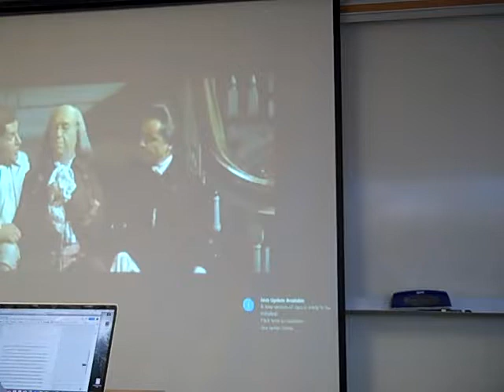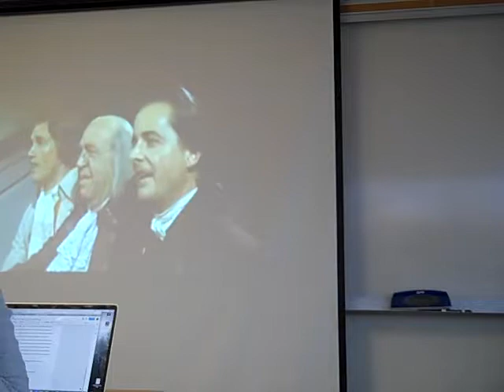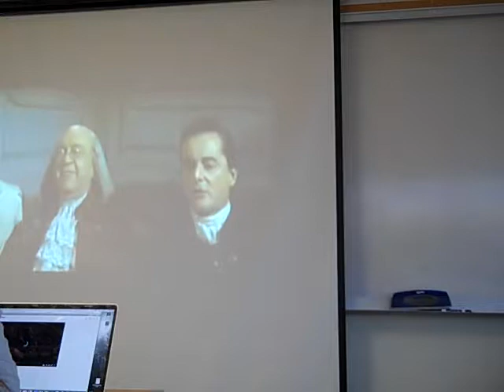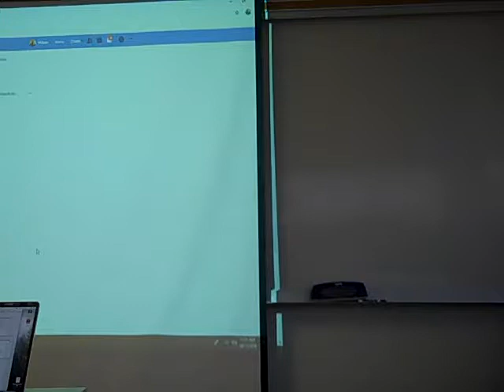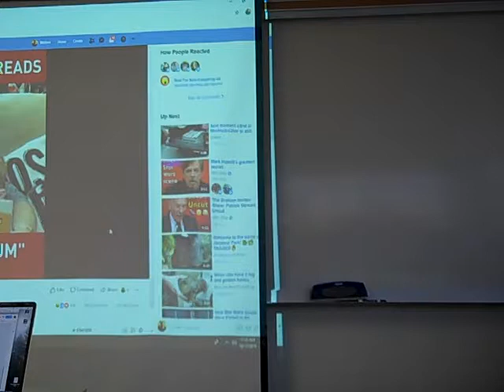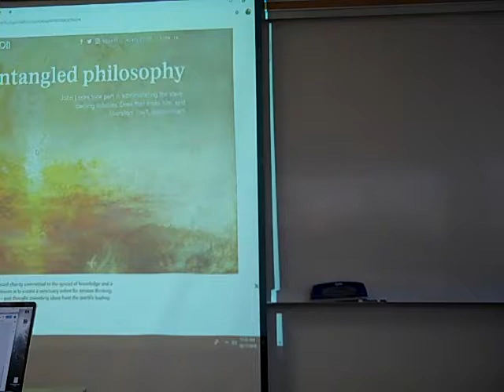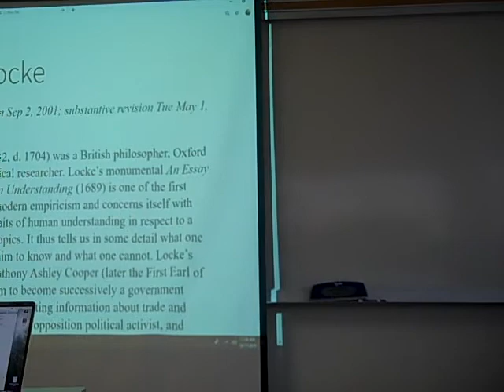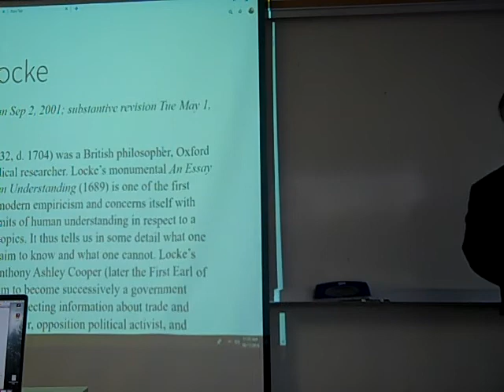Introduction to Philosophy lecture 15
John Locke